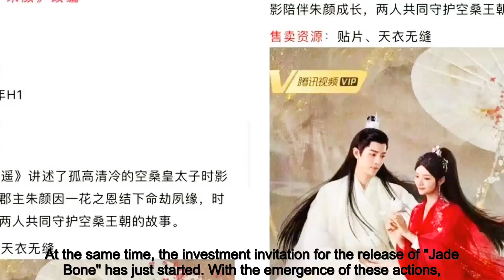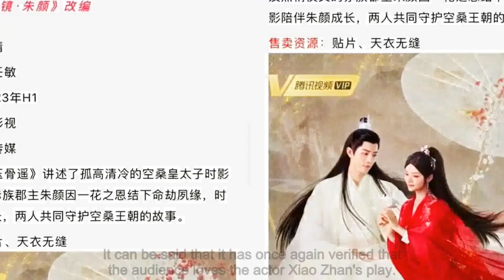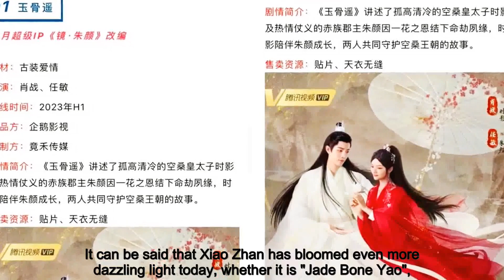Xiao Zhan's "Yu Gu Yao" announced the launch time, one step closer to the official release!